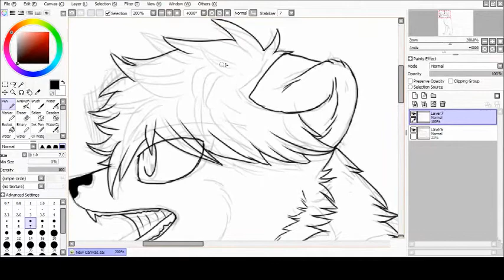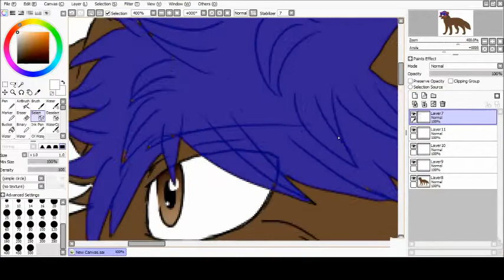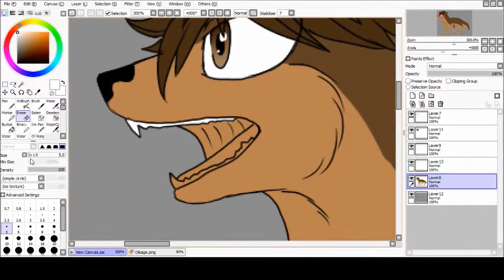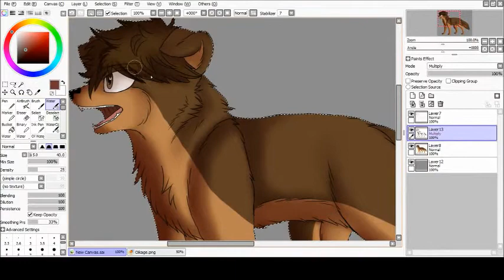Speedpaint test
Testing out my recording program. Drew dog!Oikawa as progress. c:

Program: Paint Tool SAI, Open Broadcast Software, Windows Live Movie Maker
Time taken: over an hour
Character: Oikawa Tooru from Haikyuu (dog version by me)